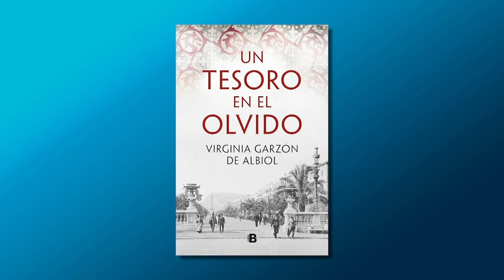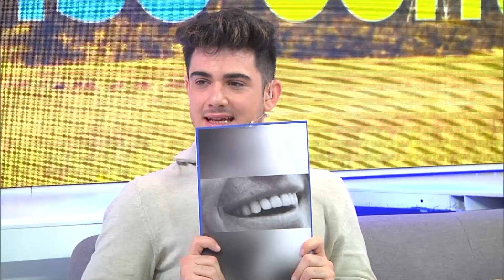Virginia Garzón ens ve a parlar del seu llibre "Un tesoro en el olvido" a Sense Control.